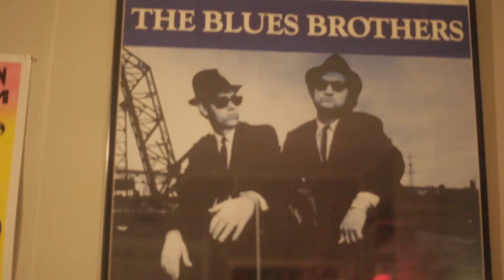BJ Wilbanks- Video Press Kit (VPK)